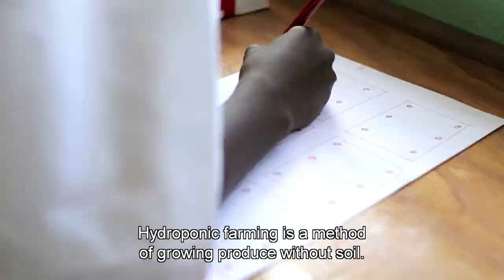Swaziland Teens Win 'Science in Action' Award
Two teenagers from the southern African country of Swaziland have won Scientific American's inaugural Science in Action award, part of the Google Science Fair. The prize is awarded to a project that addresses a social, environmental or health issue to make a practical difference in the lives of a group or community. This year's winners are Sakhiwe Shongwe of Siteki and Bonkhe Mahlalela of Simunye, both 14. Their project explores an affordable way to provide hydroponics to poor subsistence farmers, enabling them to grow their crops and vegetables in very large quantities and within limited space without using soil.